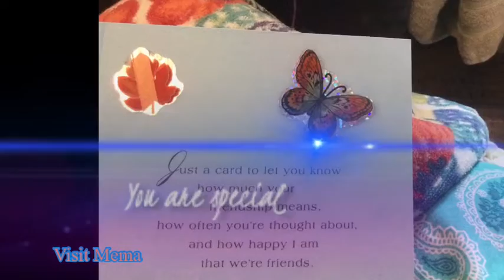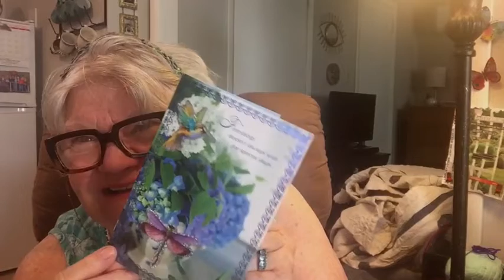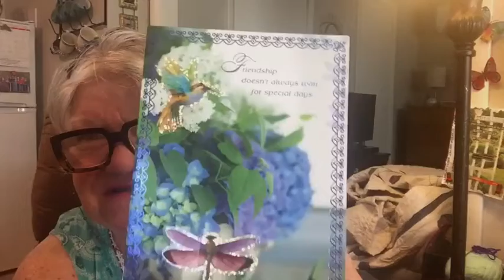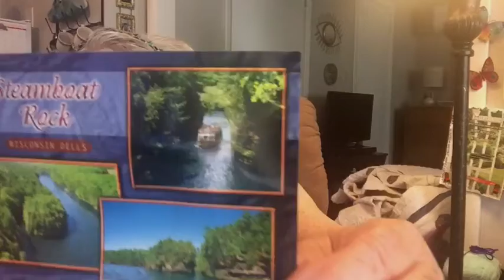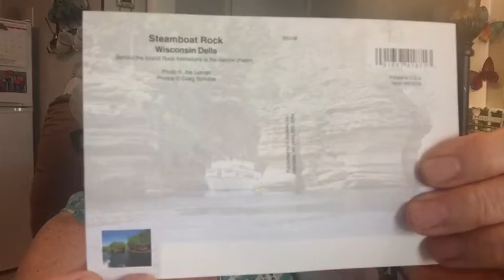Feeling special! It’s your day!@visitmema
Happy mail makes the day!

always remember you are special to all
who know you,
if not
they haven’t met you yet!

Hugs 👋🥰🤗
steam Boat Wisconsin

Press and seal